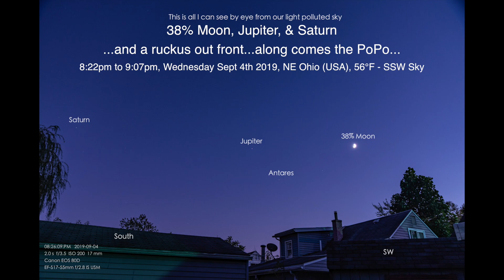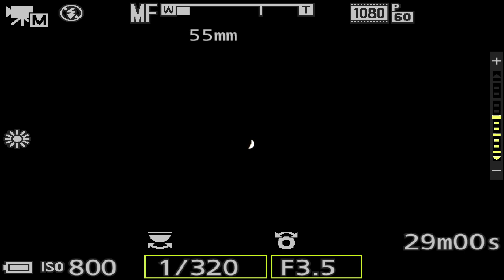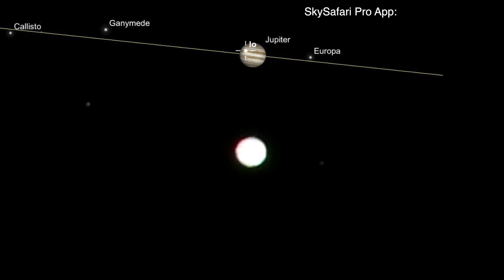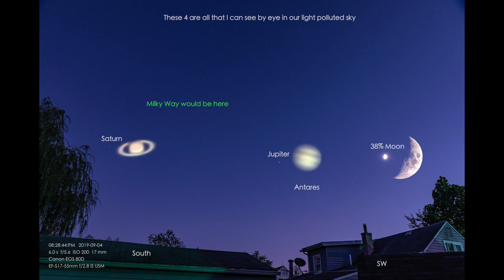The Moon & 2 Planets - a Ruckus Out Front & the PoPo Arrive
Another rowdy night here in NE Ohio with 3 police cruisers parked in front of my house. Well, before the ruckus, we had a look at the 38% Moon, a cool bird flyby, then over to Jupiter and Saturn.

During the Saturn view, a pack of dogs over to the left of me began barking up a storm, then shortly thereafter a ruckus took place in front of my house — then along come the cops. Oh my.

Later when it seemed safer, I did go back out and try for the Andromeda Galaxy, but it was a flop and disappointment as I couldn’t see anything over in the East and wasn’t able to find it.

8:22pm to 9:07pm, Wednesday Sept 4th, 2019, NE Ohio (USA), 56°F, SW & Southern Sky

Still photos - Canon 80D & Canon F/2.8, EF-S 17-55mm Lens
Photos processed in Lightroom Classic
Video filmed with the Nikon P1000 Camera
Recorded onto the Atomos Ninja Flame Monitor/Recorder
Video clips stacked in the Lynkeos App for Mac

-Tascam DR-10L Mini Audio Recorder & Lapel Mic

-Canon 80D Camera
-Canon F/2.8, EF-S 17-55mm Lens
-Tascam TM-2x Mic used on the Canon 80D
-Haida 72mm Clear Night NanoPro Light Pollution Filter